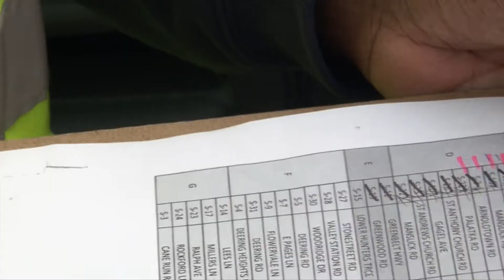Clean Collaborative Crew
Thanks to some added funding this year, the new Clean Collaborative Crew with Public Works is cleaning up Louisville's streets one bag at a time!